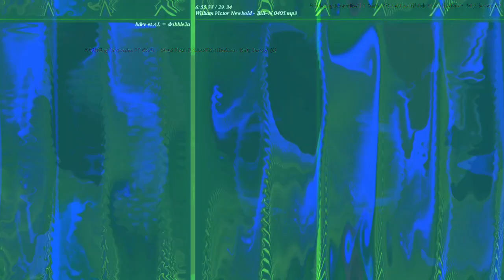[EPILEPSY WARNING] Movie 23 02 27 09h11m33s *Photosensitivity Warning*